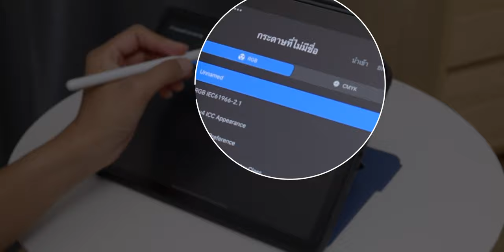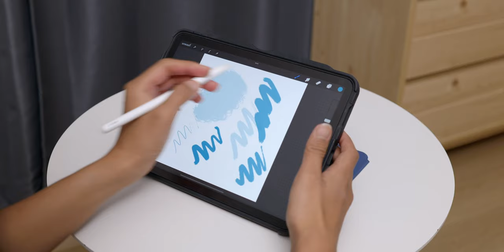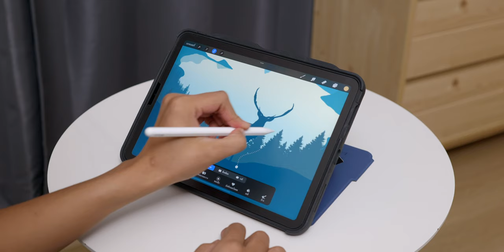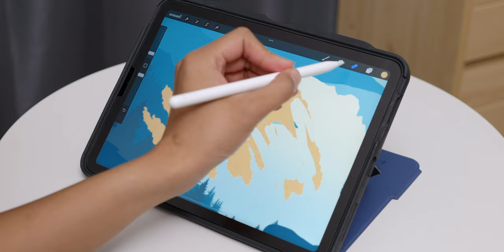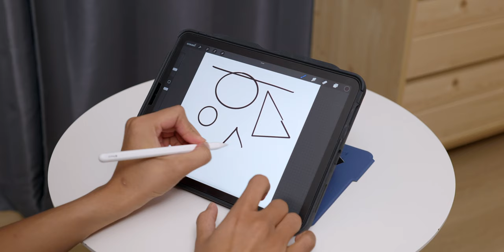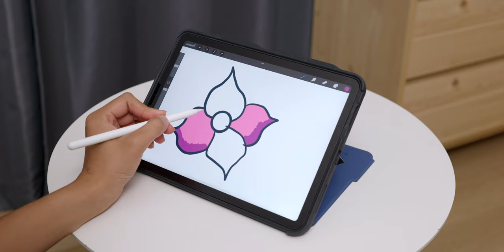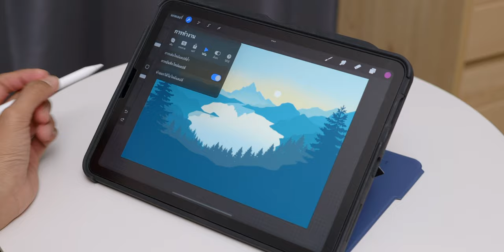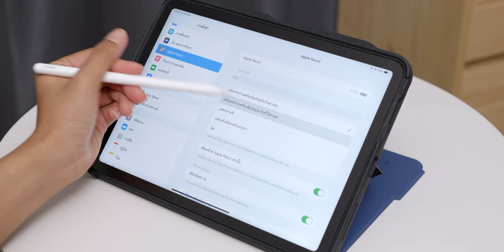20 ทริคแอป Procreate ฉบับใช้งานเบื้องต้น | iMoD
คลิปนี้ได้รวม 20 ทริคแอป Procreate ฉบับเบื้องต้น รวมพื้นฐานการใช้งานต่าง ๆ ที่ควรทราบ จะมีทริคอะไรน่าสนใจบ้าง ไปชมกันเลย

รวมทริคแอป Procreate ฉบับเบื้องต้น จะมีทริคอะไรน่าสนใจบ้าง ไปชมคลิปนี้กันเลย
00:00 - Intro
00:50 - ทริคที่ 1 อินเตอร์เฟซพื้นหลัง
01:24 - ทริคที่ 2 อินเตอร์เฟซสำหรับผู้ถนัดขวา
02:24 - ทริคที่ 3 ตั้งค่าแรงกดและน้ำหนักมือ
03:12 - ทริคที่ 4 Shotcut Gesture
04:00 - ทริคที่ 5 ปิดใช้งานการสัมผัส
04:27 - ทริคที่ 6 Selection
05:12 - ทริคที่ 7 เปิดใช้เคอร์เซอร์แปรง
05:49 - ทริคที่ 8 เครื่องมือยางลบ
06:19 - ทริคที่ 9 เปิดจอภาพอ้างอิง
06:53 - ทริคที่ 10 เพิ่มพาเลทสีจากรูปที่ต้องการวาดตาม
07:20 - ทริคที่ 11 Quick Shape
08:43 - ทริคที่ 12 เครื่องมือเกลี่ยสี
09:12 - ทริคที่ 13 การลงสี
09:48 - ทริคที่ 14 Alpha Lock
10:22 - ทริคที่ 15 Clipping Mask
11:00 - ทริคที่ 16 รวมเลเยอร์
11:37 - ทริคที่ 17 Import ไฟล์, รูปภาพ และ แทรกรูปจากแอป Photo, Safari
12:23 - ทริคที่ 18 ดูไทม์แลปวิดีโอที่วาด
12:55 - ทริคที่ 19 สร้าง Animation
13:39 - ทริคที่ 20 ตั้งค่าการแตะ Apple Pencil
14:30 - ทิ้งท้าย